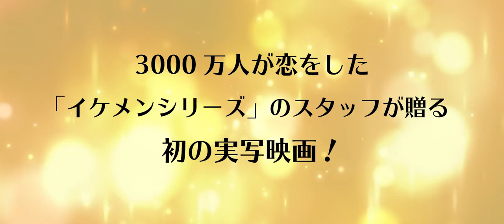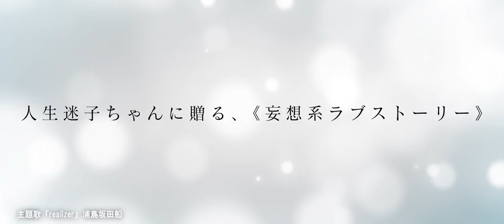映画「ナポレオンと私」予告映像・6月29日に「アキバ＠movie」にてご紹介！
6月29日に@audition-tv と@akibatv にて生配信の
新番組「アキバ＠movie」でご紹介する映画「ナポレオンと私」の予告映像です。
生配信には「ナポレオンと私」の監督、頃安監督と市橋プロデューサーにご出演いただきます。

７月２日全国公開　映画「ナポレオンと私」
【あらすじ】
WEB制作会社で営業アシスタントとして働いている28歳の大原春子（武田梨奈）は、
本当の幸せが分からない人生迷子中。会社の先輩・岩田伸吾（染谷俊之）に憧れるも、春子にとっては高嶺の花。
ある日、恋愛ゲームをインストールしてみると、画面の中からナポレオン（濱正悟）が現れた？！
幸せ探しを助けるというナポレオンと春子の奇妙な同居生活が始まった？！
本当の幸せとは何なのか？ 憧れの先輩・岩田への切ない片思いの行方はいかに？？
異世界から現れた英雄が、愛を運んできてくれる、《妄想系ラブストーリー》が始まった！

俳優・女優、歌手、タレント、モデル、お笑い、声優、などの芸能界を目指す人達を応援する専門チャンネル・オーディションTV